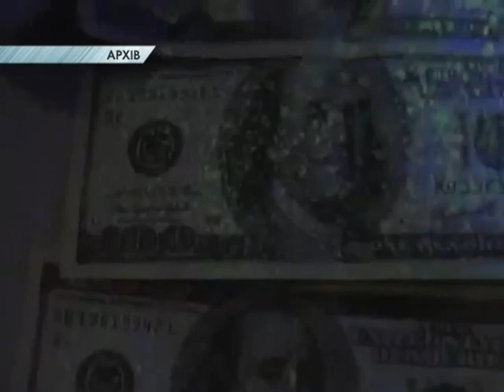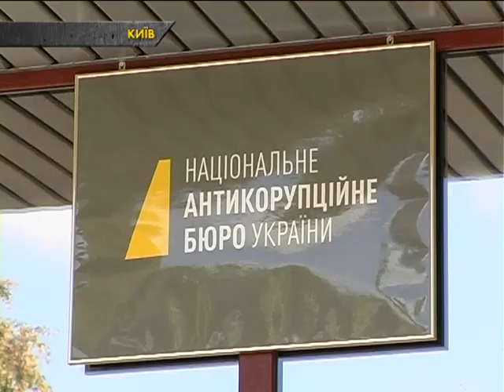Ректор НАУ чекатиме на рішення суду у своїй справі під домашнім арештом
Затримання а далі суди. Розслідування гучних корупційних злочинів, за якими стежить вся Україна. Справа Ректора Національного авіаційного університету Володимира Харченко.